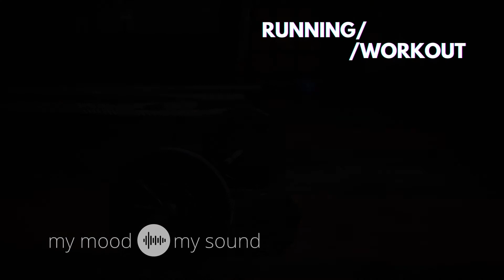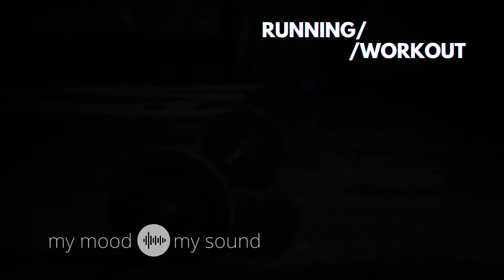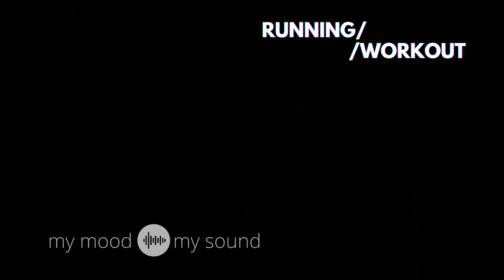POP Music for Running and Working out- 180 BPM - HIGH INTENSITY #40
Running and Workout - 180 BPM series collects songs that will give a specific Tempo of 180 BPM to keep the rhythm while you are running or when you are performing High-intensity training (HIIT).

Different activities require different music, my mood/my sound is a channel that focuses on giving you the music that you need whenever you need it. Here you can find music for studying and concentration, workout, meditation, and more.